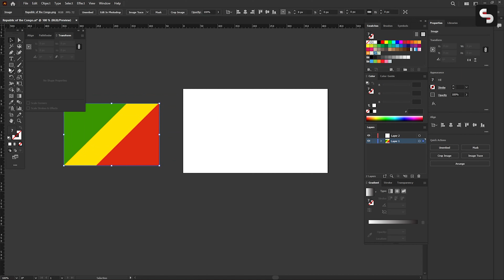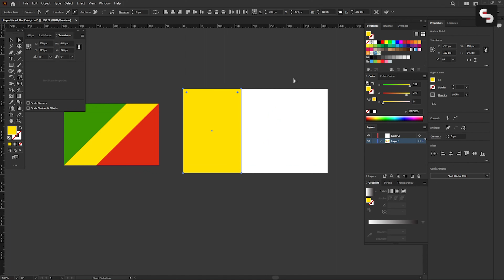Republic of the Congo Flag: Drawing Tutorial in Adobe Illustrator + Free Download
Embark on an artistic journey to recreate the Republic of Congo's flag in Adobe Illustrator. Uncover its key elements: the green symbolizes agriculture and the country's lush vegetation, the yellow represents the wealth of the land, and the red signifies the struggle for freedom. Tailored for designers, students, and flag enthusiasts, this tutorial explores the historical and symbolic significance behind the Republic of Congo's flag.

Subscribers gain exclusive access to a high-definition Republic of Congo flag Illustrator file!

🔗 Secure your complimentary Republic of Congo flag Illustrator file. Join us in exploring the intriguing world of flag design and share your thoughts on the next flag you'd like us to illustrate!